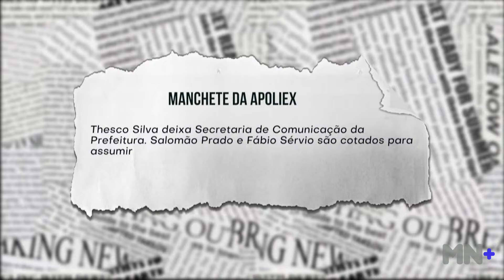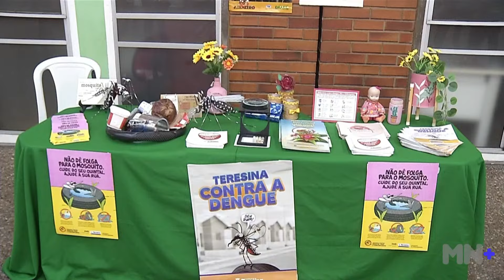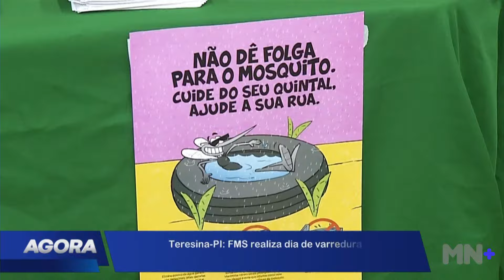Thesco Silva deixa Semcom. Salomão Prado e Fábio Sérvio são cotados para assumir